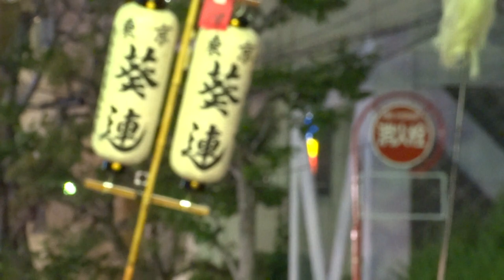東京葵連／みなみ演舞場（終点附近）／第61回東京高円寺阿波おどり2017（2日目）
2017/08/27（2日目）
【主催】東京高円寺阿波おどり実行委員会、NPO法人東京高円寺阿波おどり振興協会
【共催】杉並区
【連携】高円寺パル商店街振興組合、新高円寺商店街振興組合、高円寺銀座商店会協同組合、高円寺商店会、エトアール通り商店会、高円寺駅西商店会、高円寺中通商栄会、馬橋商興会
【後援】東京都、徳島県、徳島市、東京商工会議所杉内支部、杉並区商店会連合会、読売新聞社、報知新聞社、日本テレビ放送網㈱、J:COM